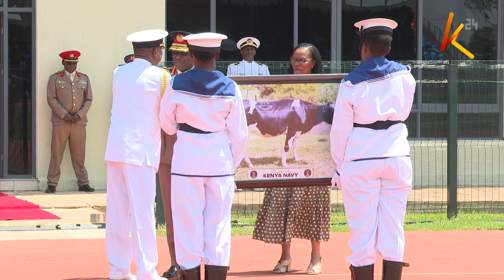KDF mounts a farewell ceremony for General Kibochi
The curtain has today closed on former Chief of the Defence Forces Major General Robert Kibochi after a 44-year career in the army. Bidding him the highest respect, the Kenya Defence Forces mounted a farewell ceremony, at the Ulinzi complex in Langata, in line with military traditions and customs. Retired Major General Robert Kibochi termes his 3 years in KDF as adventurous after passing the mantle to the new General Francis Ogolla.